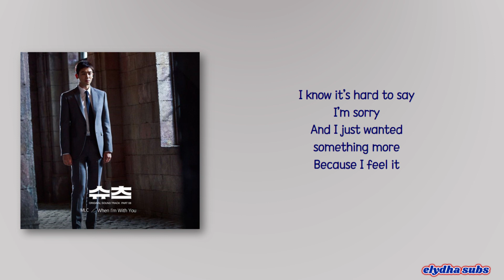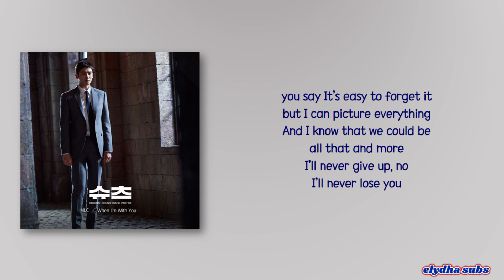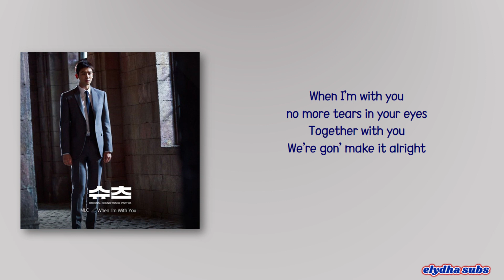MLC – When I'm With You [Suits OST Part.8] [Rom|Eng Lyric]